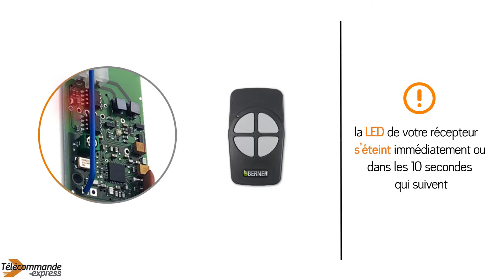Comment programmer les télécommandes BERNER RCBE-868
Nous vous montrons dans cette vidéo comment programmer votre télécommande de portail BERNER RCBE-868 !

Programmer votre télécommande sur un récepteur :

• Munissez-vous votre télécommande BERNER RCBE-868 et de votre récepteur BERNER BEF140
Appuyez sur le bouton PROG situé sur votre récepteur. La LED de votre récepteur se met à clignoter.
/!\ Attention : si vous maintenez enfoncé le bouton PROG de votre récepteur trop longtemps, vous effacerez toutes les télécommandes déjà programmées dessus.

Ensuite appuyez pendant 1 seconde sur le bouton que vous souhaitez programmer puis relâchez le bouton. La LED du récepteur s'éteint immédiatement ou dans les 10 secondes qui suivent.
Votre télécommande est maintenant programmée !

Une pile HS, nous avons tout ce qu'il faut pour vous sur notre
Pour commander un nouveau récepteur pour votre motorisation de portail, c'est
N’hésitez pas à laisser des commentaires, posez vos questions si vous rencontrez des difficultés durant la programmation de votre télécommande, nous vous répondrons le plus rapidement possible.

Et n’oubliez pas le petit pouce en bas de la vidéo si elle vous a plu !

Télécommande Express, le monde à portée de main !